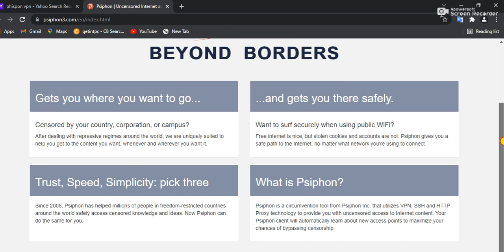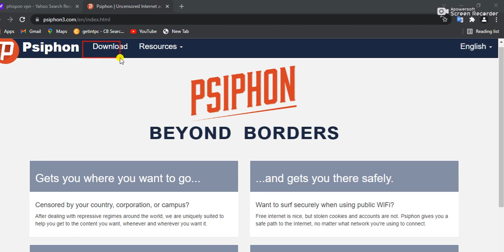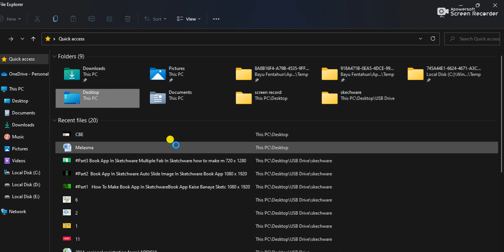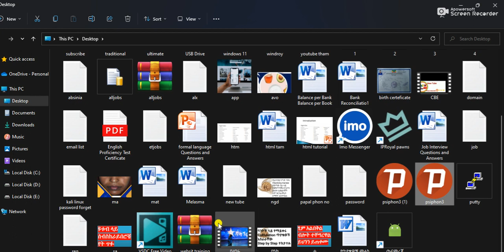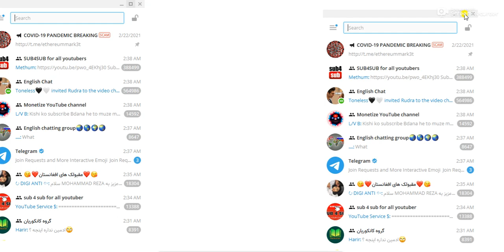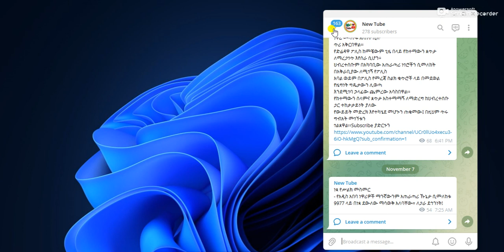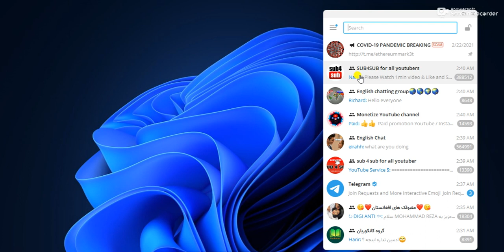Telegram አልሰራ ላላችሁ ይህን ተጠቀሙ